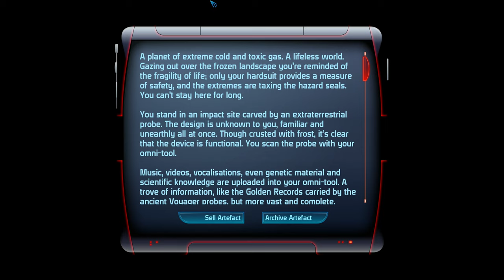Mass Effect 3 LE Part 18: Recover Data from Cerberus Lab. + Planet scanning.